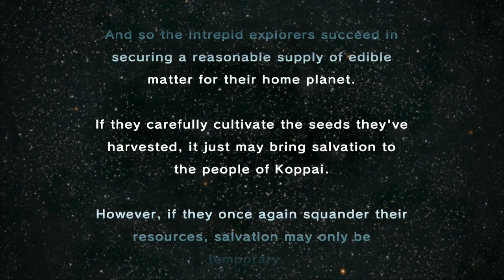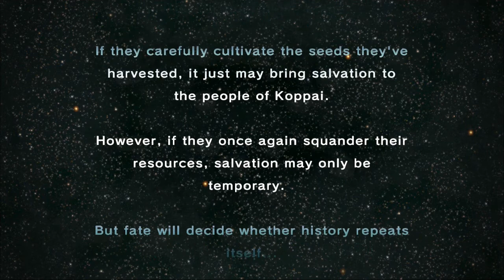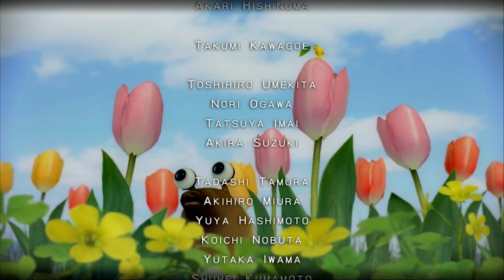Pikmin 3 - Plasm Wraith Battle (+ending)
Gameplay video of the final boss battle in Pikmin 3.

For Better Quality Choose 720p